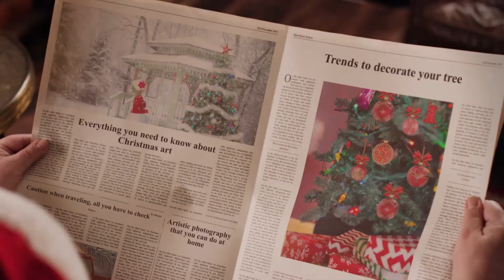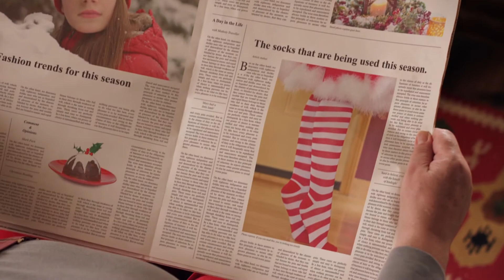Merry christmas(Santa's impression)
Santa reads his christmas news.
And feels happy for every gift he had sent people.